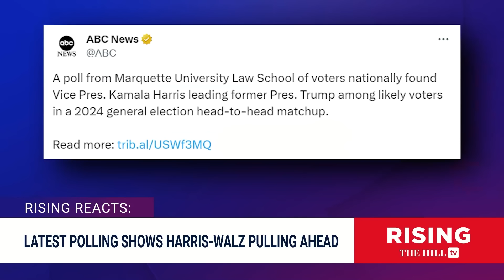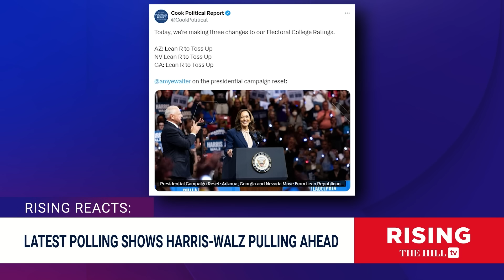Harris Pulls AHEAD Of Trump In New Poll. Is Shift HERE TO STAY, Or Just A Kamala Honeymoon?!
Jessica Burbank and Robby Soave discuss a new poll showing Kamala Harris is slightly ahead of Donald Trump. polling #2024